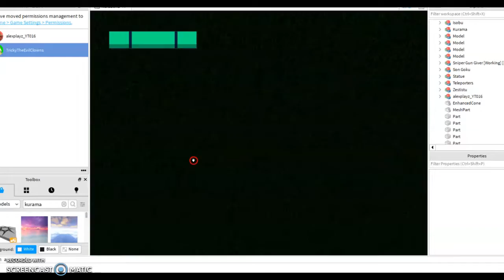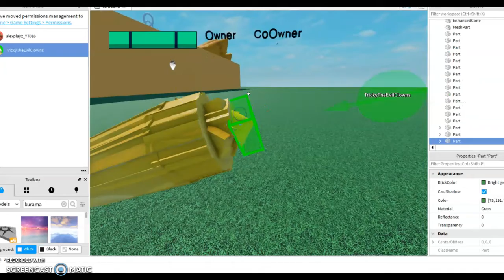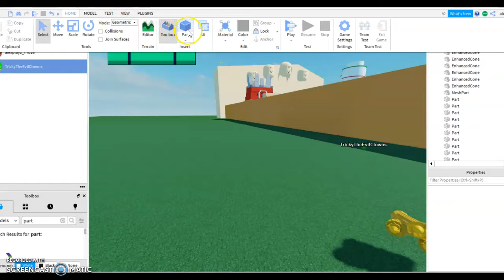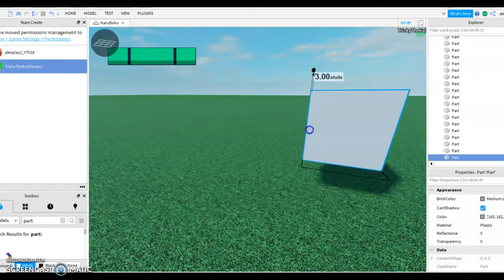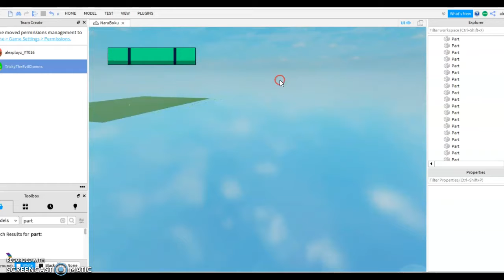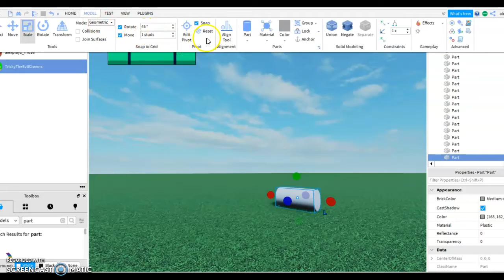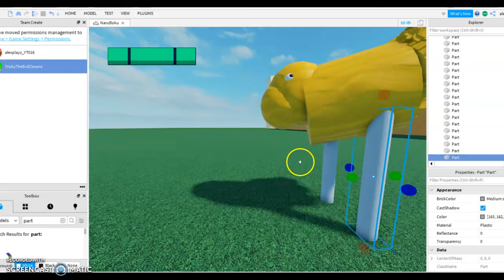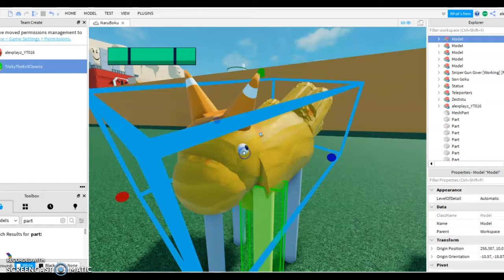NEW UPDATE/PETS IN MY GAME IN ROBLOX(NaruBoku)